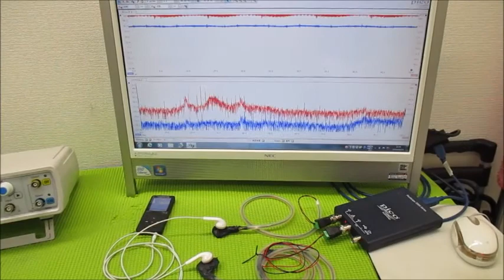オリジナル製品：超音波発振プローブを利用した超音波制御技術